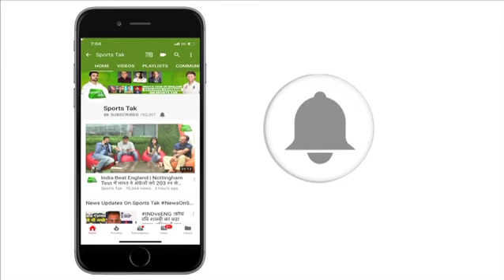Ambati Rayudu Retires From First Class Cricket | Sports Tak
India's ODI specialist Ambati Rayudu announced his retirement from first-class cricket to focus on ODIs and T20s.